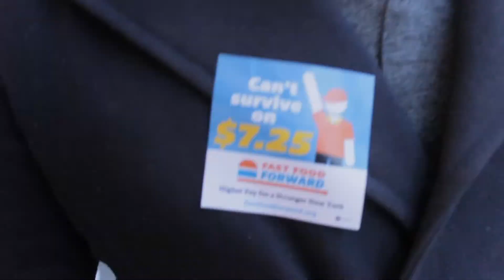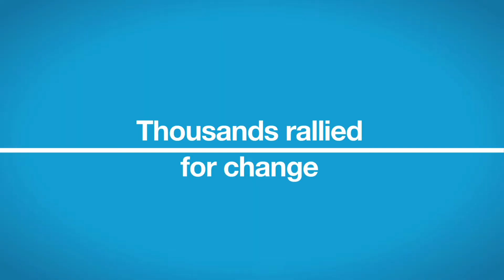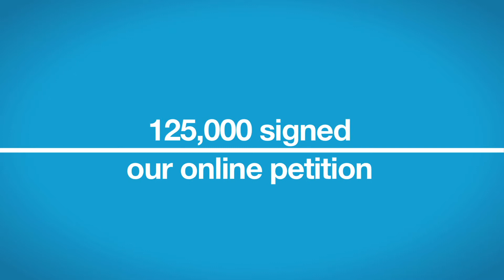Standing together in NYC to move Fast Food Forward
Stand with Fast Food workers in NYC coming together to demand higher wages and the right to form a union